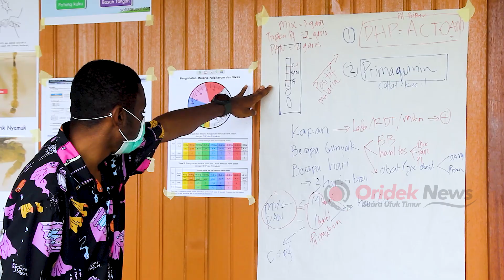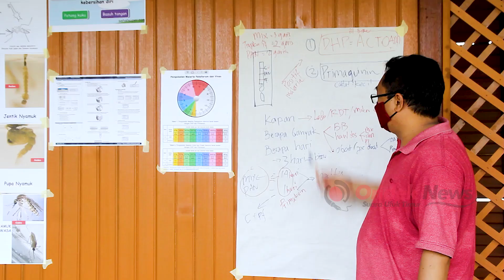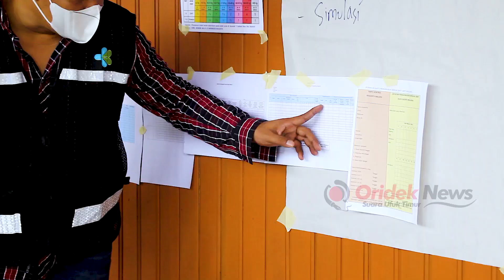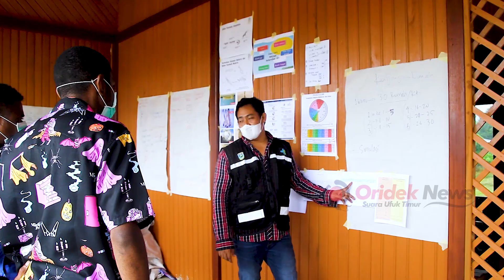Sejumlah Anak Papua di Distrik Mubrani Dilatih Dinkes Papua Barat jadi Kader Malaria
Dinas Kesehatan Provinsi Papua Barat melalui Seksi Pencegahan dan Penyakit Menular terus melakukan berbagai upaya guna menuju Eliminasi malaria pada tahun 2027 mendatang.

Upaya nyata yang dilakukan salah satunya adalah menggelar peningkatan kapasitas pengetahuan pencegahan dan pengendalian malaria, bagi kader malaria kabupaten Tambrauw di Prafi Manokwari, Sabtu, (8/5/21).

Kepala Seksi Pencegahan dan Penyakit Menular di dinas Kesehatan Provinsi Papua Barat, Edi Sunandar mengatakan, Dinas Kesehatan Provinsi Papua Barat pada tahun ini, melakukan revitalisasi pelatihan kader malaria yang diupayakan bisa mengobati malaria, secara khusus di daerah terpencil di Provinsi Papua Barat.

Pelatihan kader malaria tersebut, difokuskan pada daerah yang belum terjangkau petugas kesehatan, sehingga peningkatan kapasitas pengetahuan pencegahan dan pengendalian malaria, bagi kader malaria kabupaten Tambrauw yang digelar itu, merupakan langkah awal sebagai rol model untuk mencari metode tepat, guna melatih kader di kabupaten dan kota lainnya di Papua Barat.

Dia mengaku, pelatihan kader malaria digelar dengan maksud agar memudahkan masyarakat di daerah terpencil mendapatkan akses pelayanan kesehatan, secara khusus kampung-kampung yang belum memiliki layanan kesehatan.

Edi menjelaskan, berdasarkan peraturan Menteri Kesehatan, Dinas Kesehatan diperbolehkan melatih kader yang bisa mengobati malaria, namun tetap disupervisi oleh puskesmas.

Dalam pelatihan itu, jelas Edi, pihaknya membekali para kader yang merupakan anak-anak asli Papua di Distrik Mubrani Kabupaten Tambrauw guna mengenal malaria, dengan cara simulasi permainan yang tidak membosankan dengan saling interaktif. Kemudian para kader juga dikenali bagaimana jentik malaria dan langsung melakukan praktek ke lapangan melihat jentik nyamuk di kubangan air.

Sementara itu, salah satu kader asal Kampung Waru distrik Mubrani, Selsius Marbuan  mengaku berterima kasih pada dinkes Papua Barat yang telah memberikan kesempatan bagi dia dan kader lain untuk dipercayakan mengikuti pelatihan tersebut.

Dia berharap pelatihan yang diikuti dapat bermanfaat agar kelak, dirinya dapat membantu warga di kampungnya untuk memberantas malaria.

Support kami untuk terus berkarya menghadirkan berita diatas Tanah Papua dengan melakukan donasi seiklasnya di link berikut: